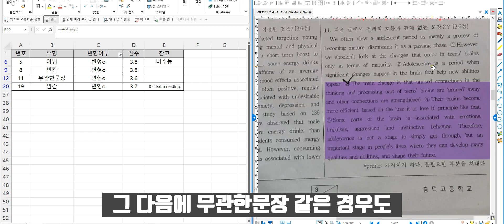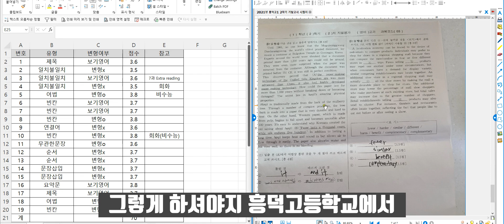흥덕고등학교 1학년 2학기 기말고사 영어 문제 분석